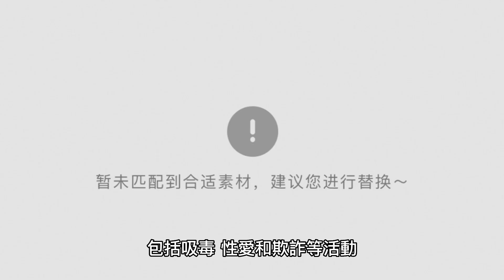《華爾街之狼 The Wolf of Wall Street》是一部充滿黑色幽默的劇情片，講述了一名